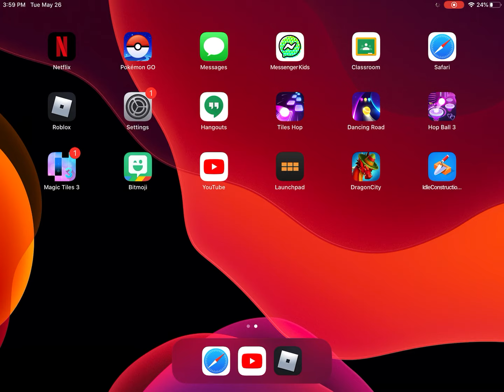Legends of speed Super fast